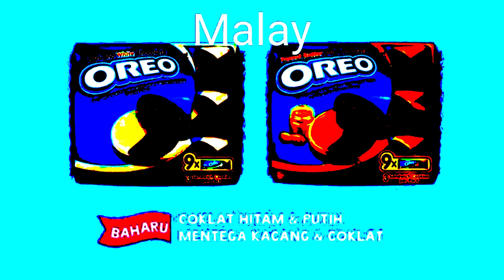OREO New Flavors Commercial From OREO Asia in different languages in G-major 6